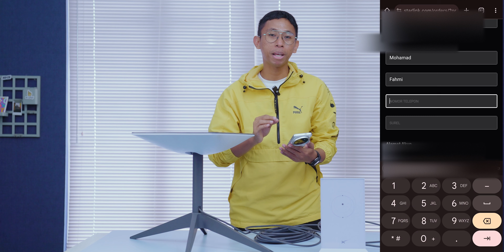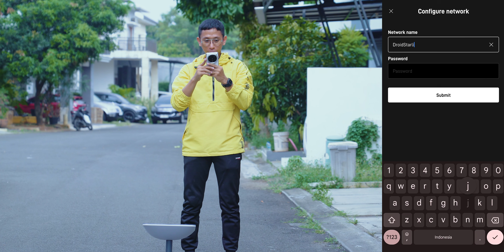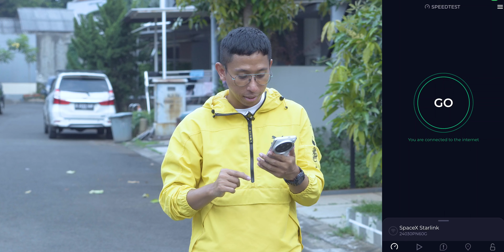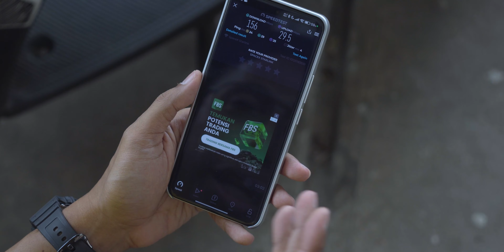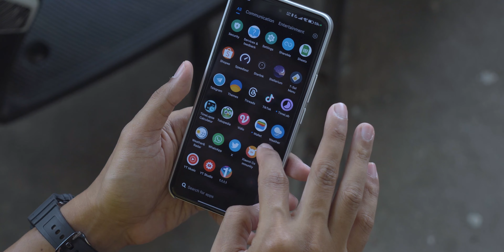UNBOXING STARLINK by ELON MUSK: Internet terbaik di seluruh Indonesia 🇮🇩⁉️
Uncle Elon Musk akhirnya meresmikan Starlink di Indonesia

The team:
- Mas Firman